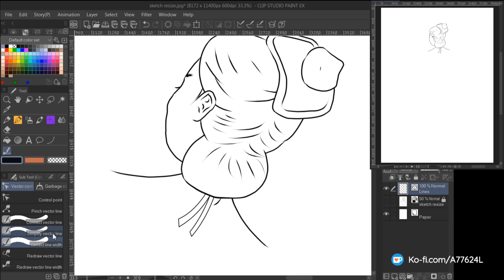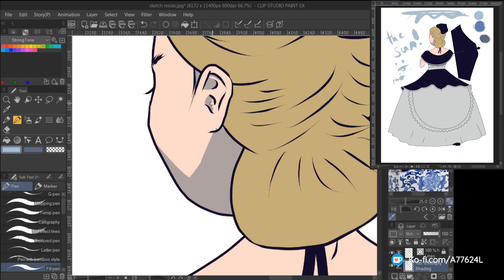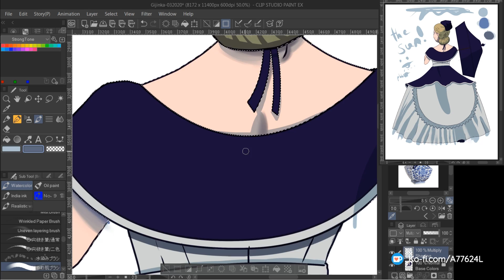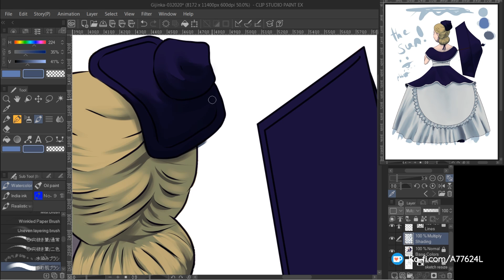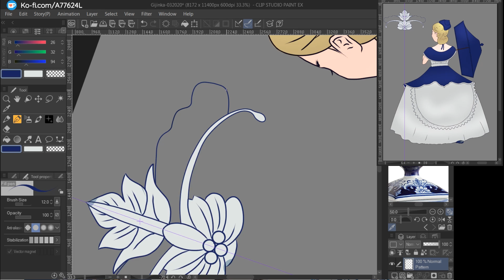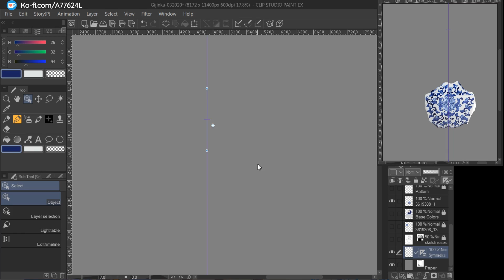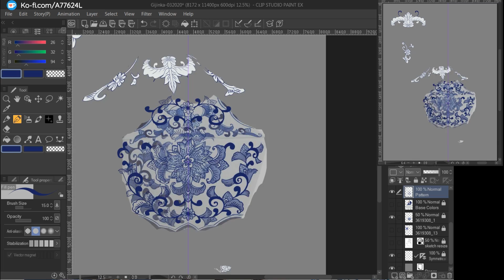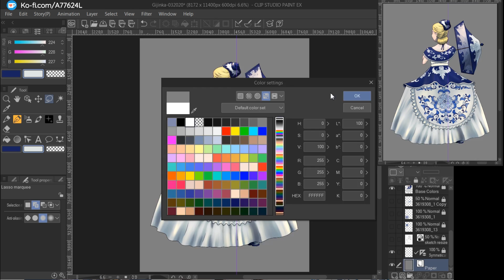Gijinka Speedpaint in Clip Studio Paint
I rely on feedback to improve my artwork and my videos.  Drop me a comment if you'd like.

Actual Time: About 9 hours and 40 minutes

r/AnimeSketch held a Gijinka (humanized object) event in March 2020 and I signed up, not realizing what I was getting into.  I was given a rather pretty ginger jar.  Save the first part of the shoe, I did the entire pattern work in one long, long sitting with standing breaks.  The hat, umbrella, and upper skirt frame are inspired by the lid.  The skirt panel is from the body of it.  I decided on blonde hair because it's like the inside of ginger root, and my friend said it could give it Alice vibes.

Music
"Morning Mood" by Grieg
"Dance for Wind Trio" Mix by Sir Cubworth
"Harpsichord Fugue" Mix by Sir Cubworth
"Summer Symphony Ball" Mix by Sir Cubworth

C. 2020- All artwork and audio material presented in these videos, unless otherwise noted, is my property.  Derivative works or usage (commercial or non) is not allowed without permission.  I do allow remixes of the music.